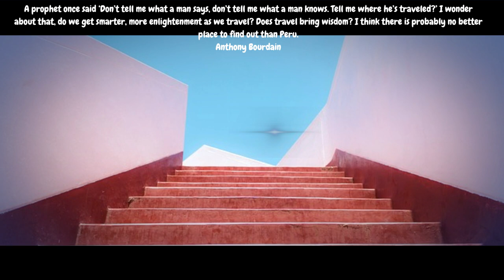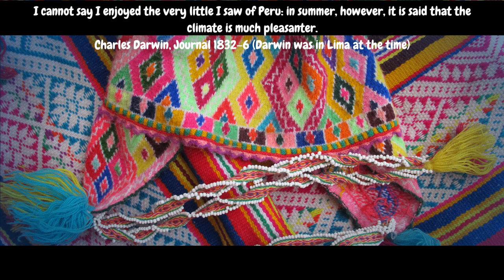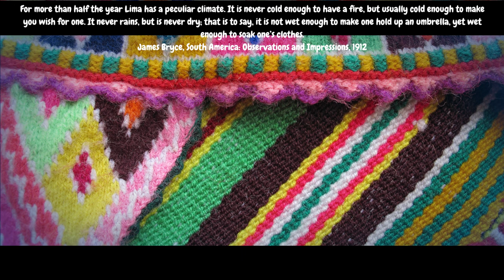10 locuras que SOLO suceden en el Perú según un turista Australiano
Traducción de la narración del turista Aussie:

10 locuras que solo suceden en el Perú and then some…

Primera: Solo y exclusivamente en el Perú, a los espaguetis se les denomina tallarines rojos, blanco o verdes. El peruano prefiere apelar a los colores de la naturaleza en vez de darse el trabajo de tener que describir lo que come a partir de los ingredientes.

Segunda: Solamente en el Perú se toma el desayuno con leche evaporada, la misma que, efectivamente, se vende en otros países pero nunca se utiliza para el desayuno sino para pastelería.

Tercera: El Perú es el único país de Hispanoamérica en el que si no tienes un pavo para navidad, pues entonces, no tienes navidad. La navidad en el Perú pasa por el pavo, lo demás es el resto. Los regalos no importan, todo lo que importa es el pavo, sin pavo no hay navidad.

Cuarta: Es el único país en el que si te toca nacer en la selva amazónica peruana, difícilmente, con el paso de los años, vas a lograr identificarte del todo con la nación peruana. Siempre te vas a sentir un extranjero, vamos; como yo.

Quinta: El Perú posee de manera extraordinaria, más de 90 variedades de papa, siendo el promedio típico de otros países, una, dos ó tres como mucho.

Sexta: El Perú es el único país de Sudamérica que tuvo emisoras de radio de rock desde antes de los Beatles y Elvis Presley de manera simultánea con la costa Oeste de Estados Unidos y, una de las razones que facilitó éste recurso, fue nada menos que la afición del peruano por el surfing.

Séptima: En el Perú, curiosamente, a la maestra jardinera se le dice “Miss” y esto casi no tiene explicación más que, la posibilidad que este estilo provenga de colegios privilegiados o que, haya sido recogido de las películas Hollywoodenses de la época.

Octava: El surfing es el segundo deporte nacional para los varones, así como el rugby lo es en la Argentina. Cabe señalar que el voleibol es el primer deporte nacional para las mujeres.

Novena: Curiosamente, en el Perú, no existe el café pasado, se produce sí, se exporta también, pero, no se consume. Ciertamente, se consume en hoteles de lujo, restaurantes, aeropuerto internacional o quizás en el Congreso peruano, sin embargo, el peruano de a pie, solo toma café instantáneo.

Décima: El peruano tiene uno que otro impedimento, sin embargo, el más trascendente es el siguiente, no puede comenzar ni iniciar ni abrir una frase sin decir “Es increíble”... para el peruano todo, y digo, todo, y repito “todo” es definitivamente, inexorablemente y urgentemente “Increíble”. Basta con escuchar la palabra “Increíble” en un avión, en una acera internacional o, en una plaza del exterior y escuchar apenas murmurar “Es increíble” para saber que se trata de un paruano. Eso es todo.

Ref: 10 locuras que SOLO suceden en el Perú según un turista Australiano.